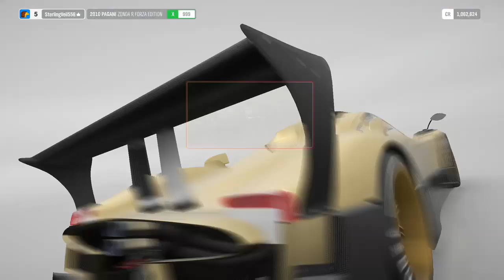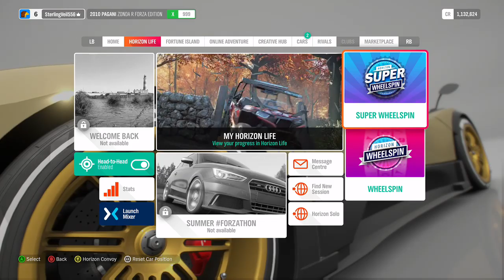lets play Forza Horizon 4 with viperolly and Assassin3297 EP 5